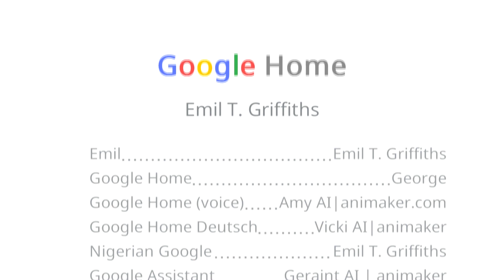Google Home (2019)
Here's a short film I made about Google's newest invention. The film was premiered at Nordahl Grieg Sixth Form College in 2019.

This film was entered in the UKM-festival in the year 2020.
If you'd like to see more of my UKM-entries, here's a handy link:)